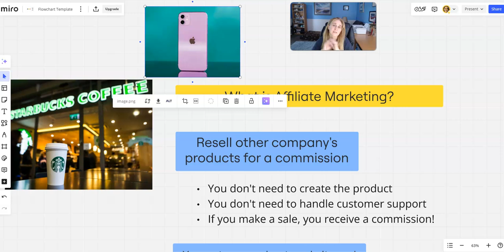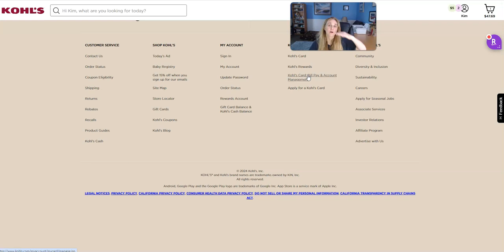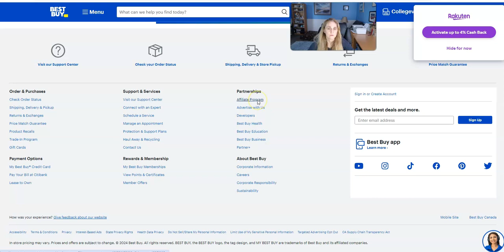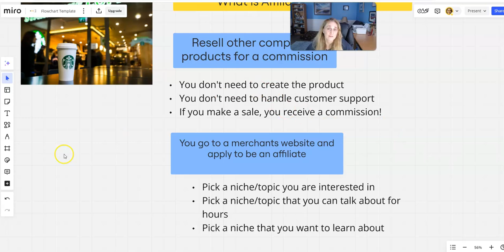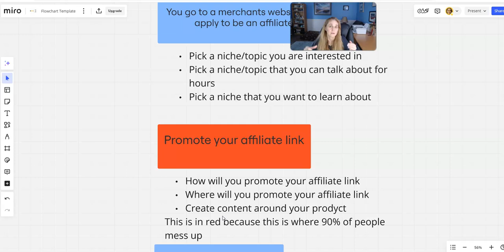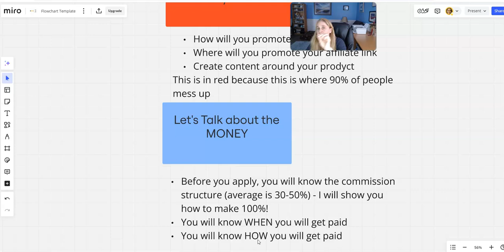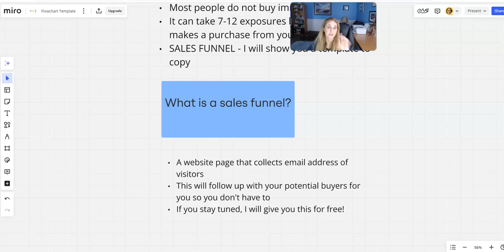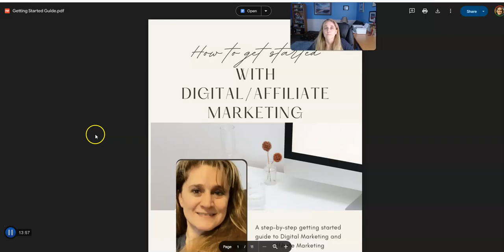What is Affiliate Marketing? How Affiliate Marketing Works In 2025! [FOR BEGINNERS]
Helping you to earn the skills to be able to earn up to $900 per day!

Learn how to be successful working 2 hours per day.

What you will learn:
How beginners can succeed online
Daily pay
No monthly expenses
Work 2 hours per day
100% profit
Mentorship and excellent training
100% automated
No rejection
No convincing

Don’t let another month slip by just dreaming about success. Watch this replay to equip yourself with the knowledge and tools you need to turn those dreams into reality. The steps are simple, the results are real, and the opportunity is right now.

If you're ready to take control of your financial future and make this May your most profitable month yet, press play now. Your journey to financial freedom starts here!

Learn how to be successful with Digital and Affiliate Marketing only working 2 hours per day.

Daily pay
NO MONTHLY FEES
100% commissions
100% automated
No rejection
No convincing
A stream of income if you don't have one

~ Kim

P.S. Know someone who might be interested in this video? Tag them in the comments below and SHARE THIS!  Sharing is caring :)

Your level of success in attaining the results claimed in this video will require hard-work, experience, and knowledge. I am only sharing my biased opinion based on speculation and my personal experience. You should always understand that with investing there is always a risk. You should always do your own research before making any investment.

Any earnings or income statements, or any earnings or income examples, are only estimates of what we think you could earn. There is no assurance you will do as well as stated in any examples. If you rely upon any figures provided, you must accept the entire risk of not doing as well as the information provided. This applies whether the earnings or income examples are monetary in nature.